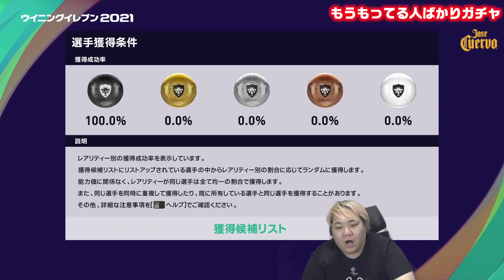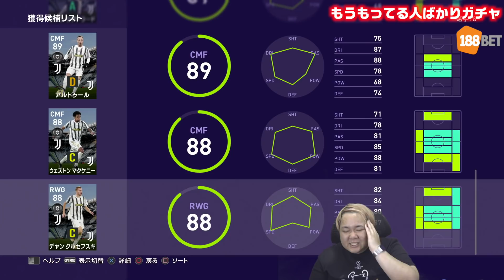【ウイイレ2021】なんだこのガチャは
ちゃまくん公式グッズ